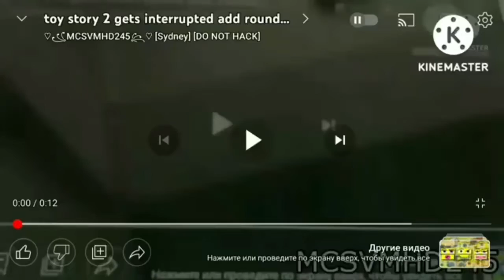toy story 2 gets interrupted add round 978